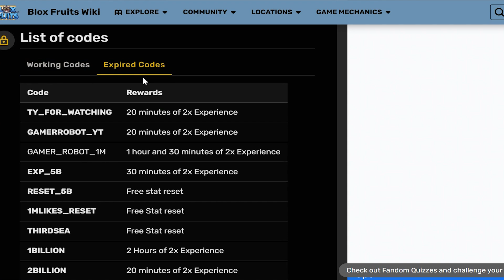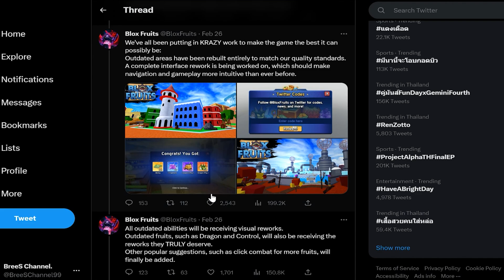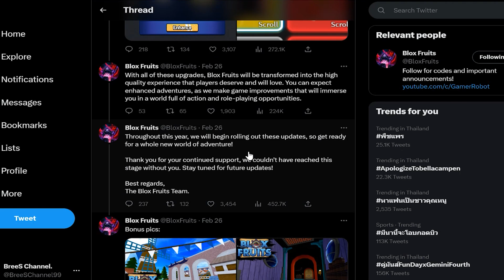Blox Fruits อัพเดทใหญ่ ปี2023🎉แจกโค้ดฟรีๆ🎉 (โค้ดEXP X2+รีสแตก)✅ ยังใส่ได้อยู่รึป่าว???